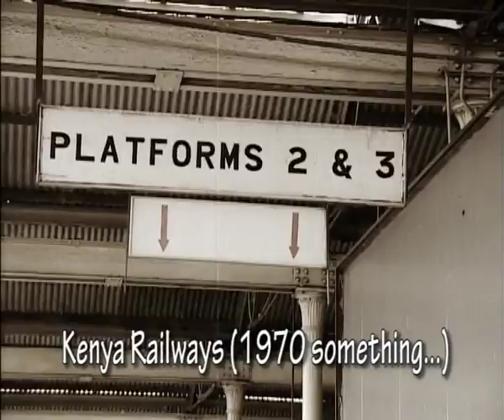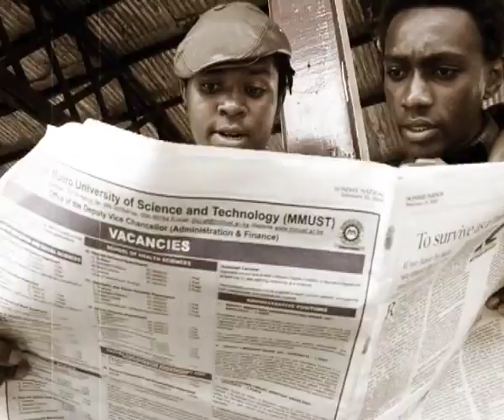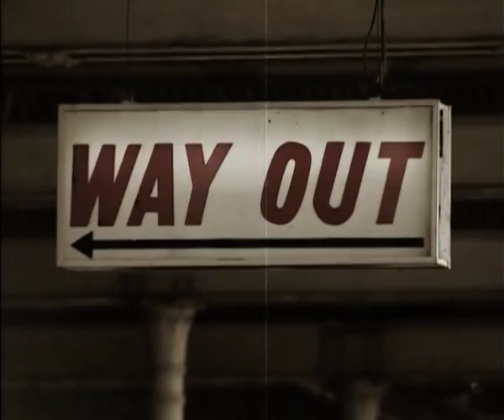Mr. T - "Hitho"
Video Loop Vol. III

These popular artists' songs are airing on television, in department stores, and even on buses! Christian concerts are springing up and the Video Loop songs and their accompanying Bible study programs are used as curriculum in Kenyan schools. Not only Kenya, but now Uganda and Tanzania are using the Video Loop productions. Thousands of high school youth hear the songs and study from the Video Loop curriculum.

Produced by: Good News Productions International - Africa (GNPI-Africa)